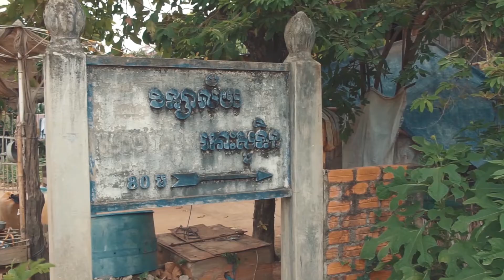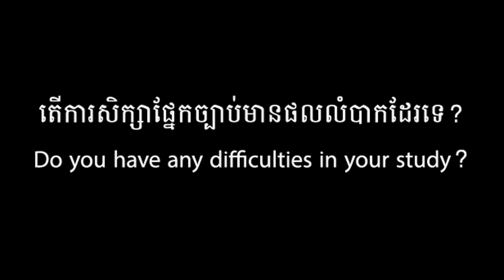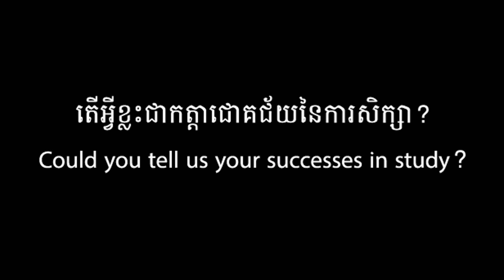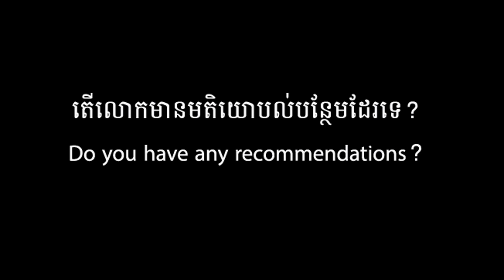បទយកការណ៍និងកិច្ចសម្ភាសន៍ របស់និស្សិតនៃមហាវិទ្យាល័យព័ត៌មាននិងគមនាគមន៍ ជាមួយនិស្សិត សេម វីរៈបុត្រ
បទយកការណ៍និងកិច្ចសម្ភាសន៍ របស់និស្សិតនៃមហាវិទ្យាល័យព័ត៌មាននិងគមនាគមន៍ ជាមួយនិស្សិត
សេម វីរៈបុត្រ ពីមូលហេតុអ្វីដែលជម្រុញឱ្យយុវជនរូបនេះ ជ្រើសរើសមុខជំនាញសិក្សាផ្នែកច្បាប់ នៅសាកលវិទ្យាល័យកម្ពុជា។

Produced by: The College of Media and Communications (CMC) and College of Law (CoL) of The University of Cambodia (UC)
Interviewed by: Uth Reaksmey, Senior student of CMC
Narrator: Sam Savon, senior student of CMC
Cameraman: Dem Dalin, senior student of CMC
Assistant producer: Suon Sreyneang, senior student of CMC
Editor: CMC